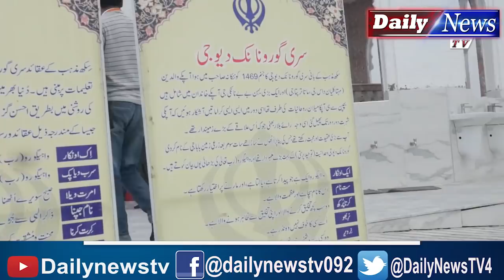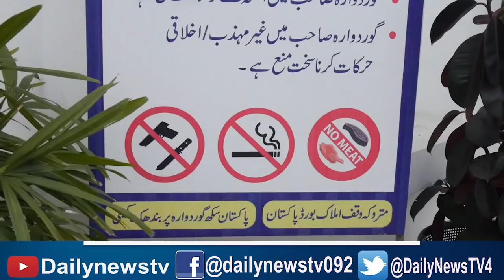Gupshup with Sikhs at Kartarpur | vlog kartarpur sahib | Daily News TV